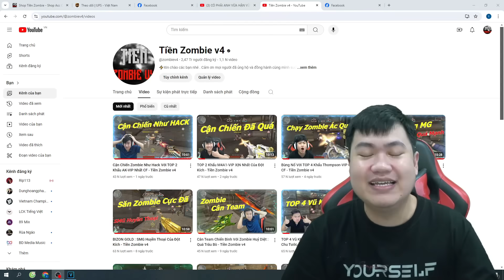Y Tá Không Lưỡi Hái Còn Mạnh Không ? - Tiền Zombie v4